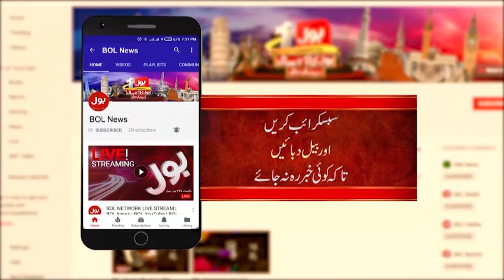Imran Abbas International Punjabi Film | Jee Ve Sohneya Jee | Simi Chahal | Duniya BOL Hai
Imran Abbas International Punjabi Film | Jee Ve Sohneya Jee | Simi Chahal | Duniya BOL Hai | BOL Entertainment